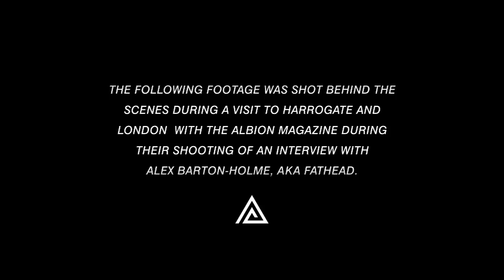Holding the Room with Fathead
Here is a throwback for ya! Behind the scenes video from Fatheads Albion Issue 14 Interview, enjoy as he whips it good !

Filmed & Edited By: James Cox
Interview and Photography: Daniel Benson